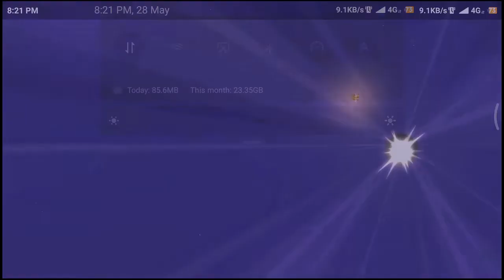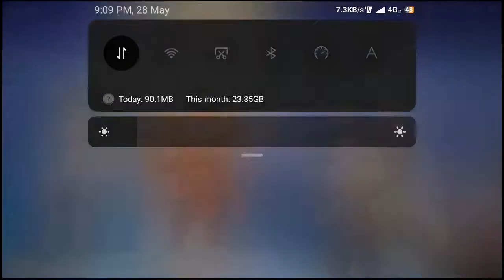Turbo Mode 2X Reuni Anak SMA Mabar Chess Rush Simak Skillnya - Chess Rush Indonesia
Reuni SMA disaat wabah ini tidak menjauhkan kita dengan cara mabar akan mendekatkan saat pendemi ini hanya turbo mode yang kita mainkan.

∞ Who ama I? ∞
Name   : onii
Country  : Indonesian
Language : Bahasa / English / Javanes / Japan
Mobile Legends ID :
Professional Caster Gaming Event, MC, Editing, Agent of Changes.

∞ About Me ∞
Indonesian Gamer, Shountcaster, MC, Tech Reviewer, and Design Grafis freelancer.
Life Long Educations and Overclocking On The Tecnologi.